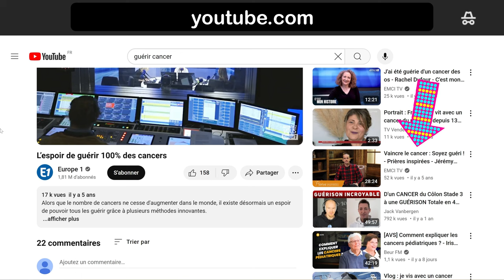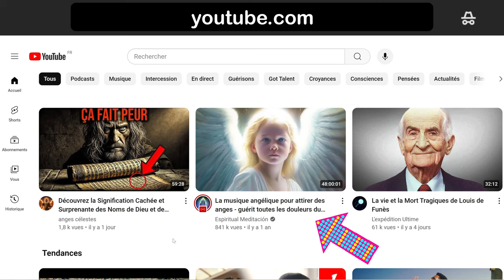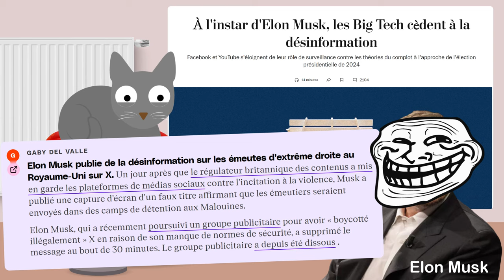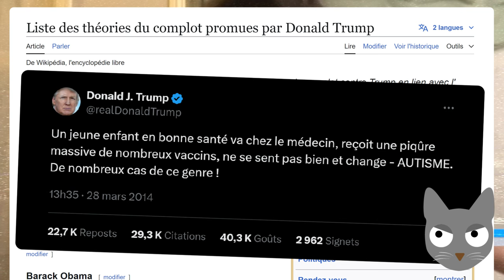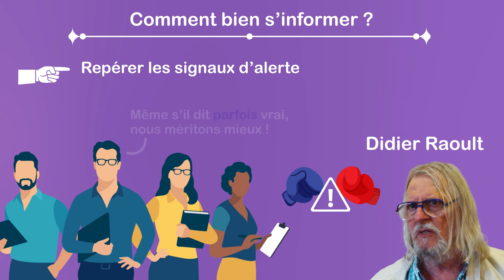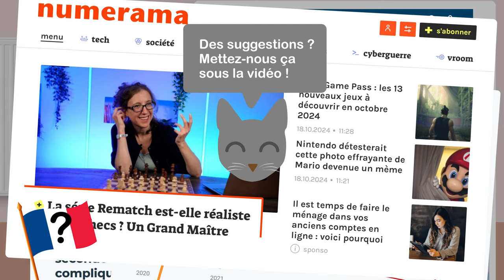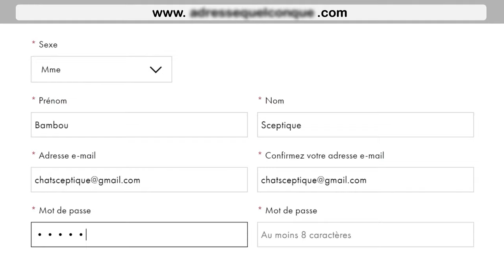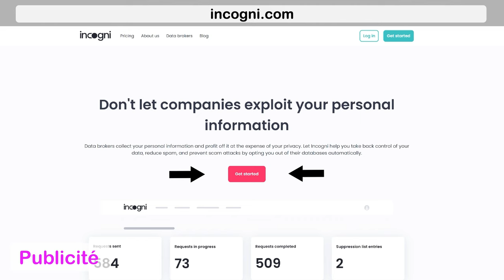Les contes de fées en ligne et leur succès dévastateur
Bambou tente une recherche innocente sur YouTube en partant d'un compte vierge. Elle n'est pas déçue du résultat...

Vidéo réalisée avec le soutien de la Fédération Wallonie-Bruxelles et du Conseil Supérieur de l'Éducation aux Médias.

L'étude sur le complotisme en Belgique (en NL, sorry)

Cette vidéo a été inspirée de la vidéo ci-après du Néérlandais Arjen Lubach :